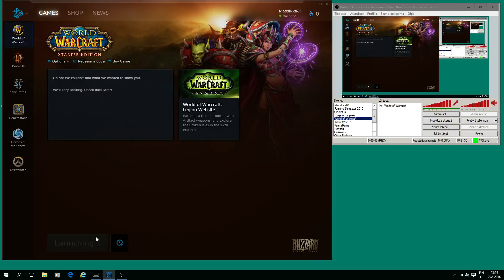263 World of Warcraft 12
OBS Kuvattu. Video ei toimi, vaan näyttää kuvia tapahtumista, samoin oli myös minun videossani joten vika on tapahtunut OBS:llä kuvaamis tilanteessa ja vika ei ole YouTubessa. Puheeni ja pelin äänet toimii normaalisti. Tutkitaan rautakaupungissa olevia paikkoja ja myymälöitä.